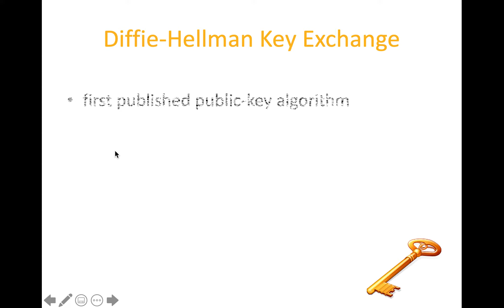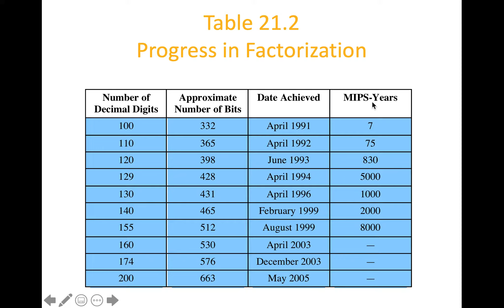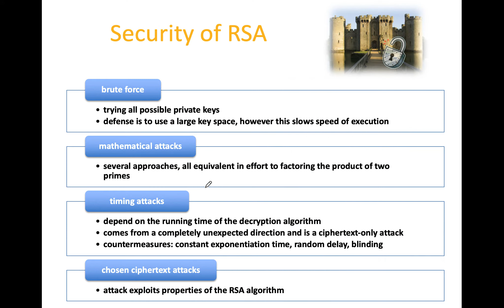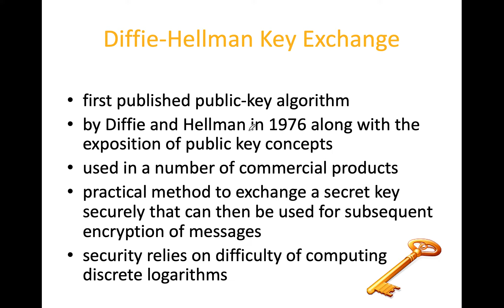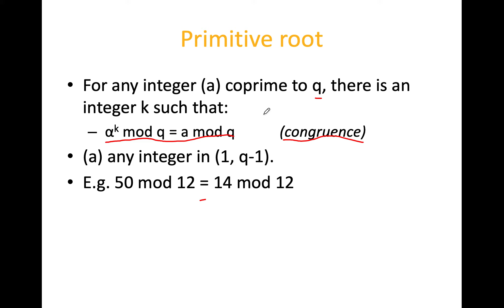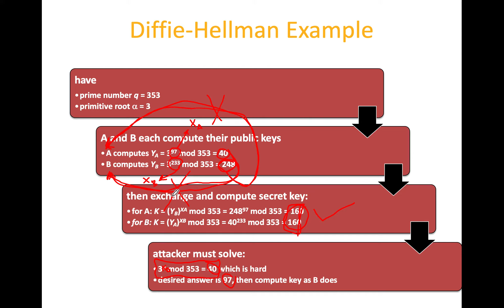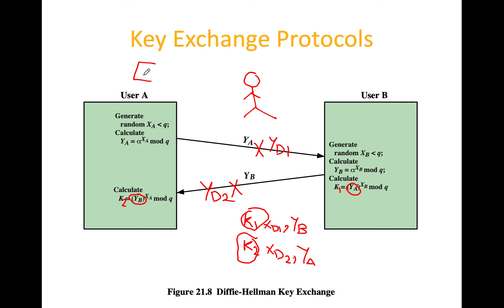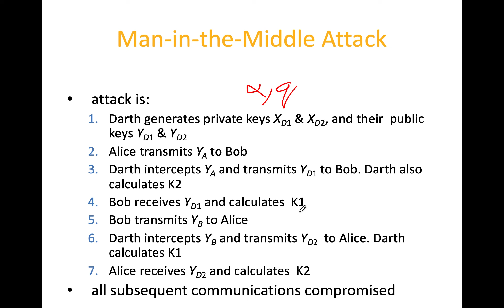Computer Security Chapter 21 (Public-Key Cryptography Part 3)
Course: Computer Security, The Hashemite University